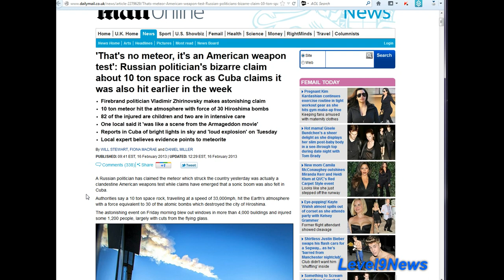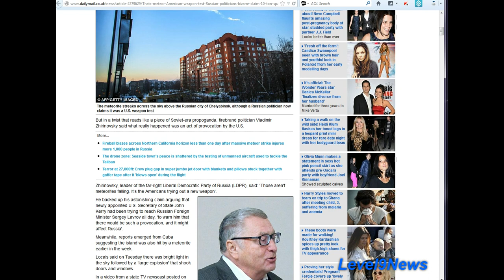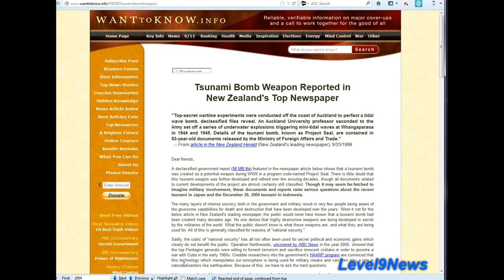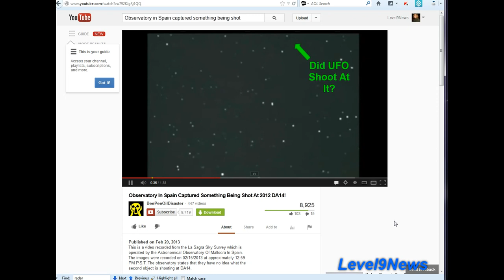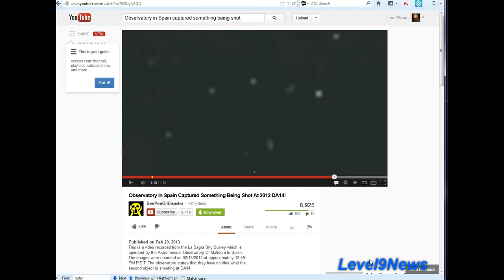Russia: "Meteor Was US Weapons Test" says Vladimir Zhirinovsky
Russian democratic leader Vladimir Zhirinovsky claims that no meteor streaked through the skies of Russia.  How come none of the Russian radar monitoring stations picked up this object?
Check out SDI's "Bright Pebbles"...BP for short.

Credits:
BeePeeOilDisaster Channel

In accordance with Title 17 U.S.C. Section 107, the material on this site is distributed without profit to those who have expressed a prior interest in receiving the included information for research and educational purposes.